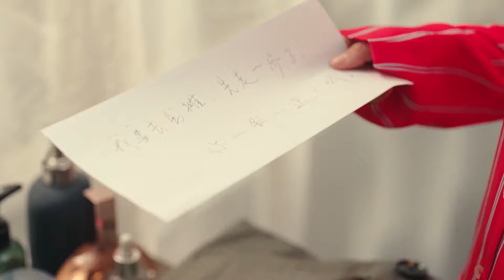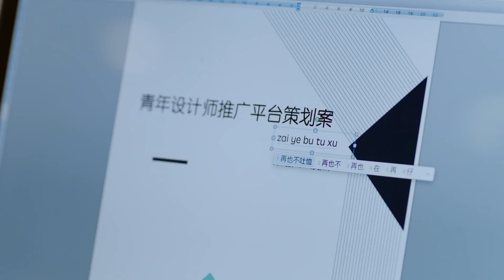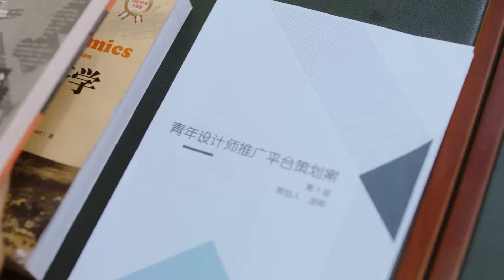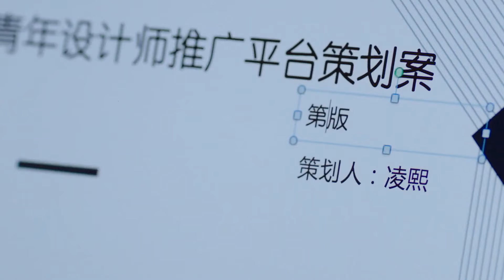لن أعتذر | فتاي ماوكلي My Mowgli Boy | الحلقة 28 | iQiyi Arabic